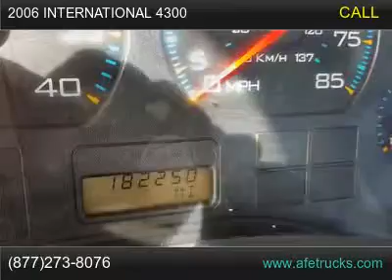2006 International 4300 For Sale In Tampa, Florida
2006 International 4300 DT466 Tandem Axle Flatbed with liftgate.
Make - INTERNATIONAL
Color - TAN
Model - 4300 SBA 6X4
Wheelbase - 475
VIN - 1HTMMAAN26H196865
Mileage - 182249
Engine - DT466
Trans - EATON 6SPD MANUAL
Brakes - AIR
Axle Gear Ratio - 3.90
P.S., A/C, AM-FM RADIO, CRUISE CONTROL
Drivers Seat - AIR
Passenger Seat - FIXED
Fuel Tanks - X1 55 GAL US
Suspension - STEER LEAF SPRING - REARS AIR SPRING - TANDEM REARS
Wheels - X10 ALUMINUM
Tires - 275/80/22.5
Lift Gate - 2500LBS
Body Type - FLAT BED WITH SIDE RAILS
Use - LIQUID TANK CARGO, USED OIL, HAZ MAT, FUEL TRANSPORT PUMP ON/OFF
P.T.O. X2 WITH PUMPS
HOSE REELS X2
METERS X2
1X METER/REGISTER VEEDER-ROOT MODEL 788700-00 SN.FR182102 PERTROLEUM
1X LC CONTROLS MODEL M-7-1 SN.639625 FLOW RATE 10-100 GPM PETROLUEM